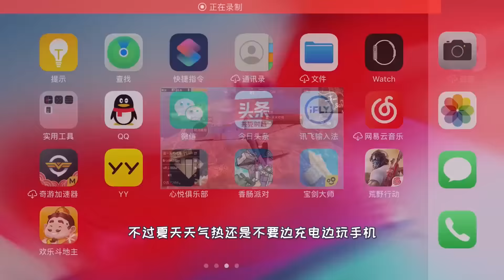蓝一游戏：这次抽奖真大方，才200多块就出皮肤了，够意思